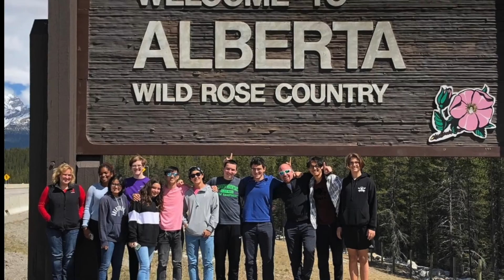2019 May Break (Rocky Mountain Tour)